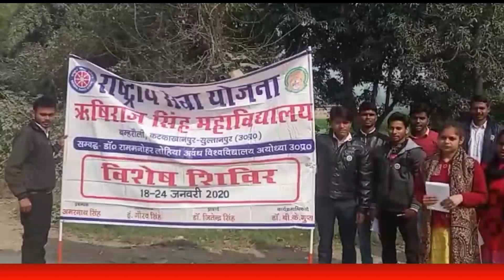Sultanpur : ऋषिराज सिंह महाविद्यालय के बच्चों ने निकाली जागरूकता रैली...!